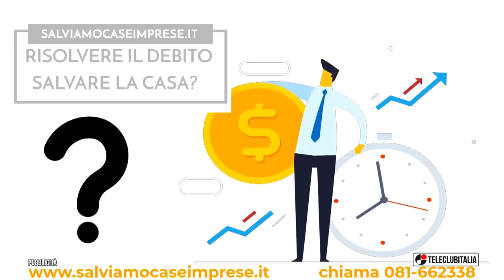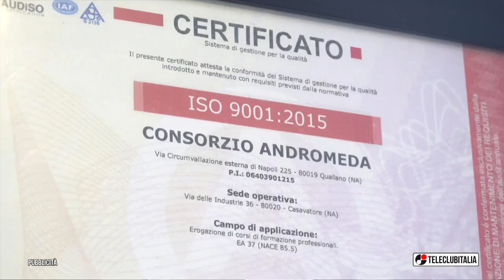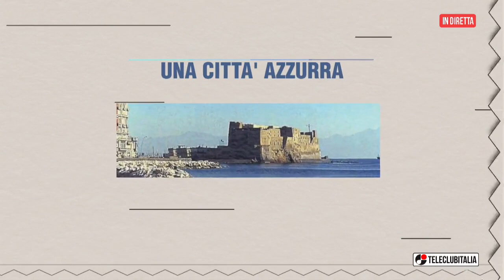Una Città Azzurra (Puntata 11)